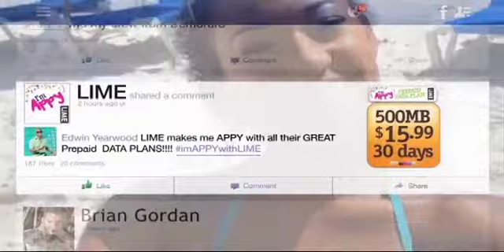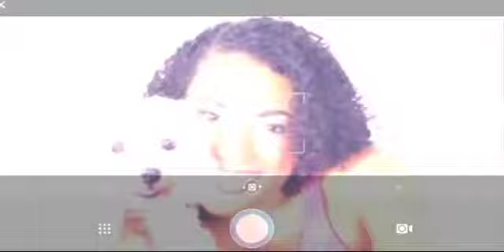BARBADOS TODAY MORNING UPDATE - October 30, 2014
The Barbados Chamber of Commerce and Industry says it can't enforce across-the-board a suggestion by the Home Affairs Minister for businesses to hire ex-cons.
A proposal by Cabinet Minister David Estwick for his Government  to wipe out its US$5 billion national debt is still under consideration.
The Chamber of Commerce to make a formal submission to Minister of Finance Chris Sinckler opposing any new taxes on the business sector.